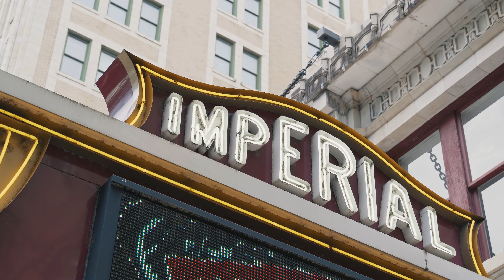6 REASONS TO MOVE TO AUGUSTA GA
If you're considering a move to Augusta, Georgia, then you're in the right place! In this video, we'll share why Augusta is such a great place to live and work, as well as some of the reasons to move to Augusta.

Augusta is a wonderful city with a lot to offer, from great weather to an extensive arts and culture scene. We'll share with you six reasons why you should consider moving to Augusta, GA, and why it's one of the best places to live in the Southeast United States. So if you're looking for a place to call home, then Augusta is definitely worth a look!
Are you considering moving to Augusta, Georiga? Here are 6 reasons why you need to!